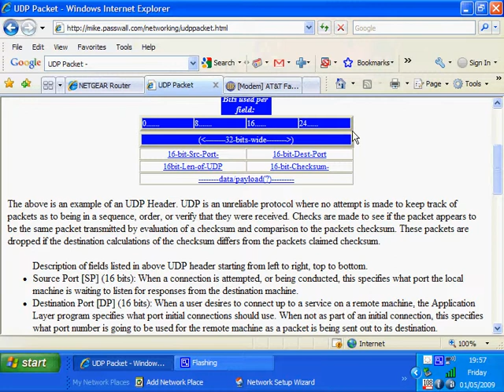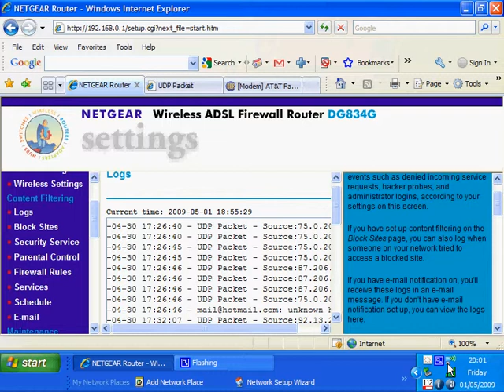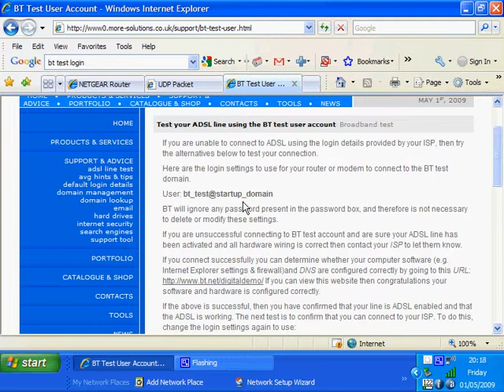netgear 834g log reports explained llc chap and much much more tutorialpt2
A look at the logs on the netgear wireless adsl router and what the logs show you. very relevant if you are troubleshooting or want more info on networking